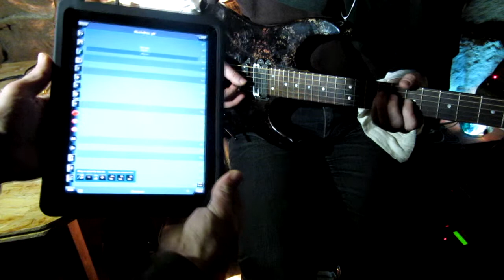Thumbjam Note-recognition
Its a short presentation of the new feature Noterecognition in thumbjam V2.
Play a sample with other instruments in this case with a Guitare